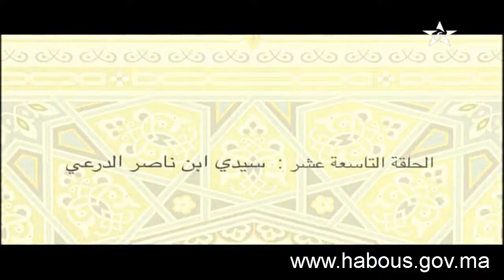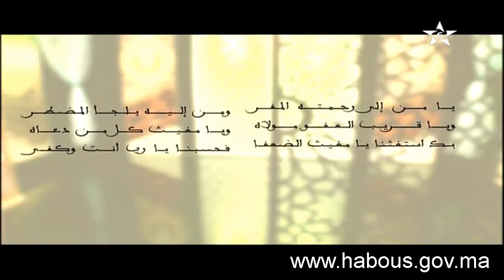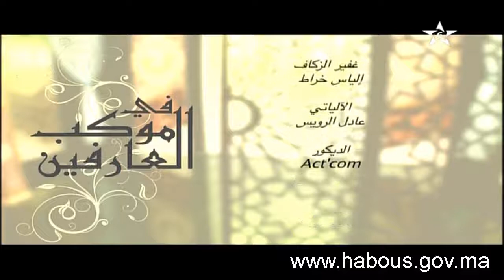في موكب العارفين: سيدي ابن ناصر الدرعي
برنامج في موكب العارفين تتطرق فيه الدكتورة كريمة بوعمري لسيرة سيدي ابن ناصر الدرعي.